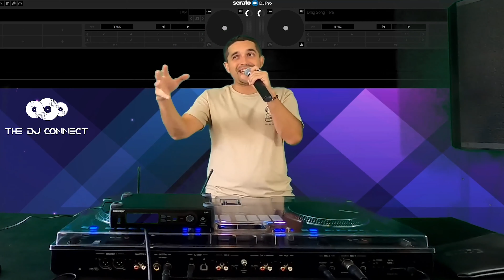Wireless Mic For Mobile DJs: The Shure SLX Review | Wedding DJ Tips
Hello DJ Lover and Learners. Hope all of guys are very well. In this video I will show  you  the best wireless mic for mobile DJs who are doing weddings and private events.
At least the best one that I currently have =)
I am a big fan of Shure Wireless Mics so I might be a little bit biased, but I am a fan =
No hate to any other mics at all!
Just personally love Shure wireless Mics for Djs

⬇⬇⬇ SHOP SOME ITEMS HERE ⬇⬇⬇

Elgato Keylight (INCREDIBLE LIGHT)
Elgato Streamdeck (Change Your DJ Stream Game)
Video cam - Go Pro Hero 11 (Works As Webcam)
Rane 12 Twelve
Mixer - Rane 72 Seventy-Two
Pioneer DDJ Rev7 (Greatest DJ Controller Ever)
DJ Mic - Shure SM 58
Home Mic - Blue Yeti
Logitech C920 Webcam
Home Monitor Speakers - KRK Rokit
Home Monitor - Yamaha HS8 (NEW)
EV ZLX 15p DJ speakers (Beginner)
EV ELX200-15 (Advanced)
EV ETX-15P (The BEST)
WIRELESS XLR Transmitter
Sound Switch Control One DMX Light show